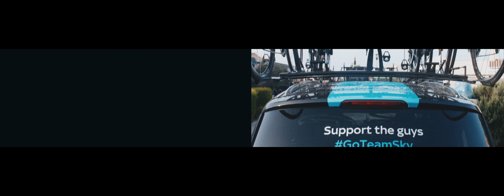Rapha PrepareExecute with Geraint Thomas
Rapha: Prepare.Execute.
The early mornings, the base kilometres, the intervals. The race begins long before the start line.